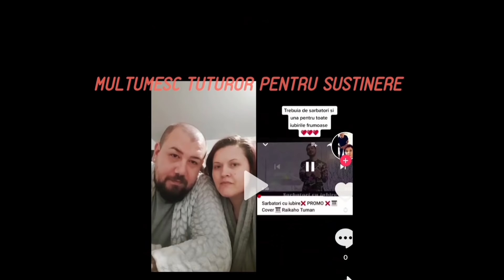SARBATORI CU IUBIRE ♥️ Guest's ❌ Tzanca❌Voetin❌Florita❌L. LG❌C.Dinu ❌Mariano (cover Raikaho Tuman)